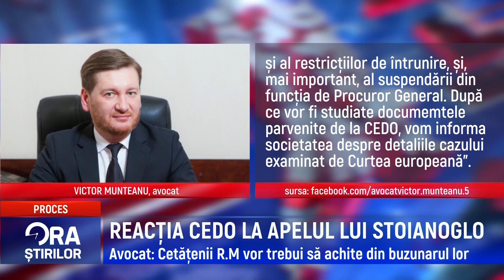REACȚIA CEDO LA APELUL LUI STOIANOGLO